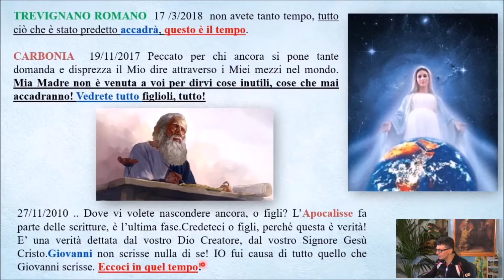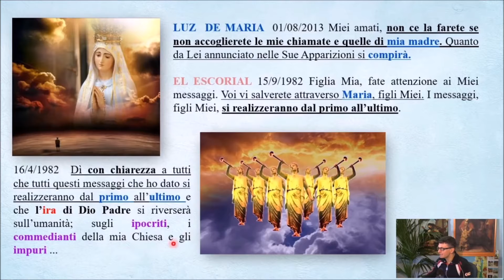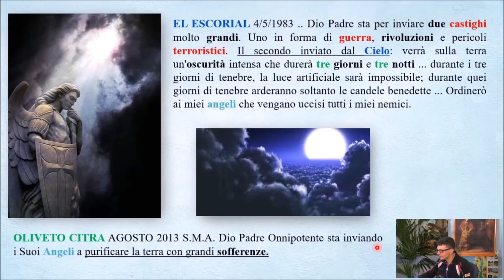The three days of darkness of Revelation are close, will the Angels cause them?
Virgin Mary reminds us incessantly that Her messages will come true, all of them. We are in fact in the period of the great purification, and God will use his Angels to severely punish the behavior of man in the last centuries. It will be very important to remain firm in the faith and steadfast in works of charity.